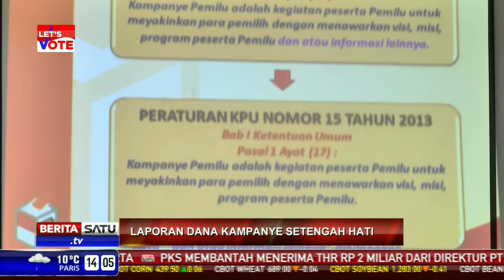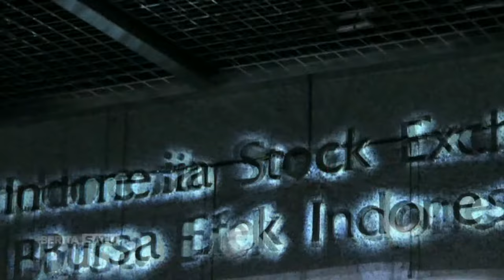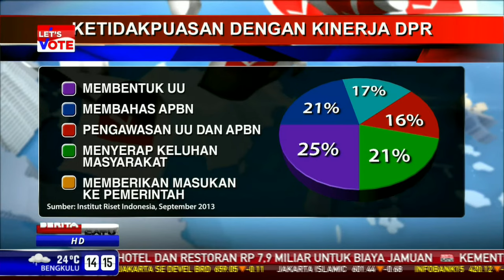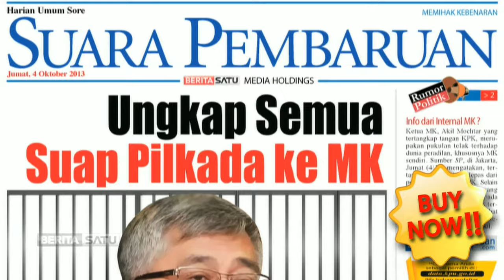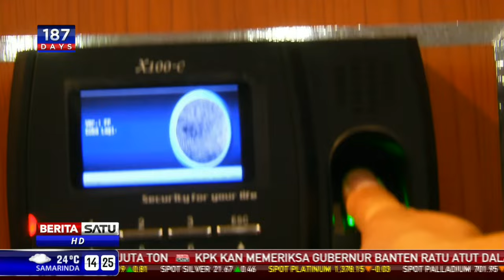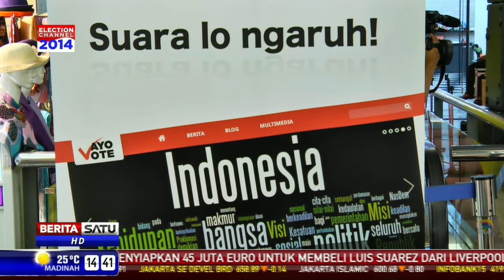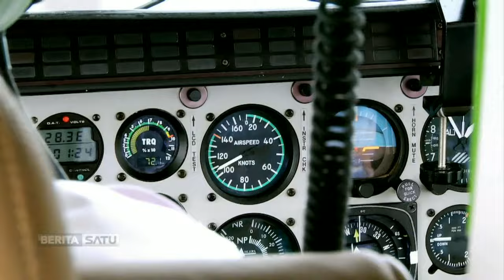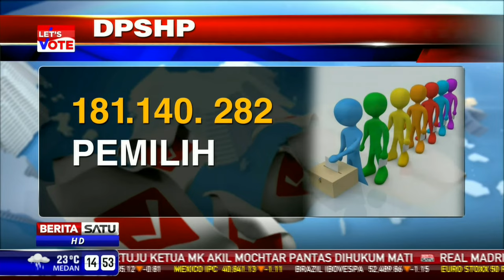Let's Vote Episode 2